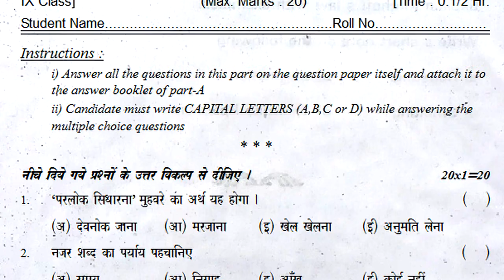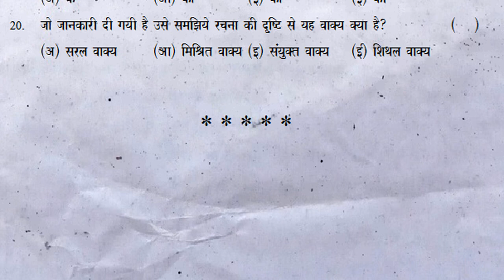9th class hindi sa2 | class 9 hindi sa2 | sa2 hindi question paper | objective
9th class fa1 hindi exam 2022, 9th class sa1 hindi exam 2022,
9th class sa2 hindi exam 2022, 9th hindi fa1 question paper 2022,
9th hindi sa1 question paper 2022, 9th hindi sa2 question paper 2022,
9th class hindi sa1 | class 9 hindi sa1 | hindi sa1 9th class | sa1 hindi question paper | objective

9th class sa2 hindi practice exam paper 2022 | part b 20 marks | summative grand revision questions

9th class hindi sa2 practice exam paper 2022 | part b 20 marks questions | summative | grand annual

9th class hindi  contents
जिस देश में गंगा बहती है
गाने वाली चिड़िया
बदलें अपनी चोच
प्रकृति की सिख
फुटबॉल
बेटी के नाम पत्र
मेरा जीवन
यक्ष प्रश्न
रमजान
अमर वाणी
सुनीता विलियम्स
जंगो ग्राहक जागो
उपवाचक-तारे जमीं पर
उपवाचक-सम्माक्का-सरक्का जातरा
उपवाचक-बुदूधिमान बालक
उपवाचक-अपना स्थान स्वयं बनायें
शब्दकोश

hindi old question papers fa1 class 9 2022,
hindi formative assignment model papers 2022,
hindi summative assignment model papers 2022,
hindi fa exam question papers class 9 2022,
hindi test model paper sa class 9 2022,
hindi fa1 exam previous question papers 2022,
hindi model papers class 9 fa1 2022,
hindi syllabus papers fa1 class 9 2022,
hindi objective questions class 9 fa1 2022,
hindi practice papers class 9 fa1 2022,
hindi subject papers fa1 class 9 2022,
hindi board paper class 9 fa1 2022,
hindi fa1 question paper class 92022,
hindi paper class 9 sa 2022,
hindi fa1 paper class 9 2022,
hindi question paper class 9 2022,
hindi syllabus fa1 questions class 9 2022,
hindi fa1 paper 9th class 2022,
hindi sa1 paper 9th class 2022,
hindi fa1 assignment papers class 9 2022,
hindi sa1 assignment papers class 9 2022,
hindi fa1 question paper class 9 2022,
hindi sa1 question paper class 9 2022,
hindi fa1 sample paper class 9 2022,
hindi sa1 sample paper class 9 2022,
hindi fa1 practice paper class 9 2022,
hindi sa1 practice paper class 9 2022,
hindi fa1 mock test paper class 9 2022,
hindi sa1 mock test paper class 9 2022,
hindi fa1 papers ap class 9 2022,
hindi sa1 papers ap class 9 2022,
hindi papers fa ts class 9 2022,
hindi papers sa ts class 9 2022,
hindi exam formative papers class 9 2022,
hindi exam summative papers class 9 2022,
hindi guess paper 9th class fa 2022,
hindi guess paper 9th class  sa 2022,
hindi formative assessment 1 class 9 2022,
hindi summative assessment 1 class 9 2022,
hindi formative assessment class 9 2022,
hindi summative assessment class 9 2022,
hindi fa1 syllabus papers class 9 2022,
fa-1 class 9 hindi exam previous question papers 2022,
sa2 class 9 hindi exam previous question papers 2022,